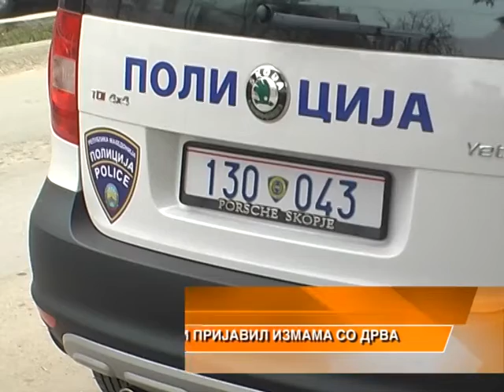Жител од Кочани пријавил измама со дрва